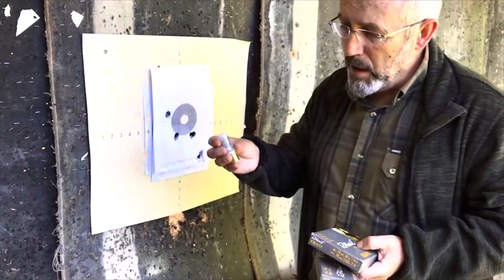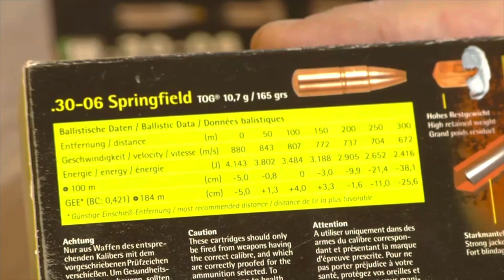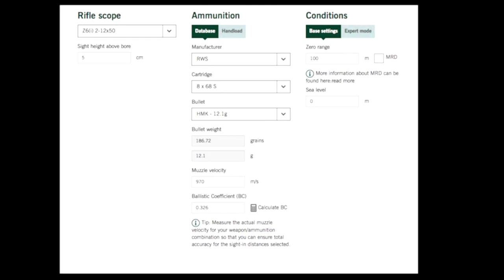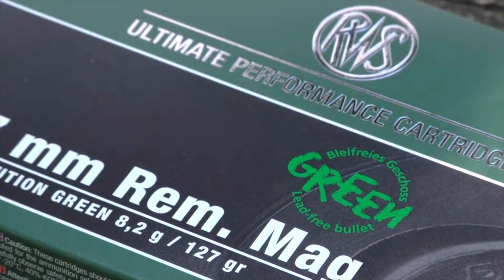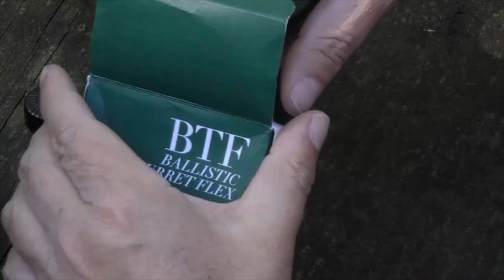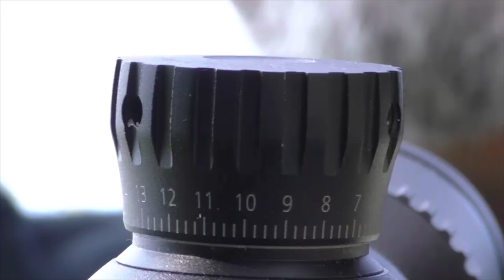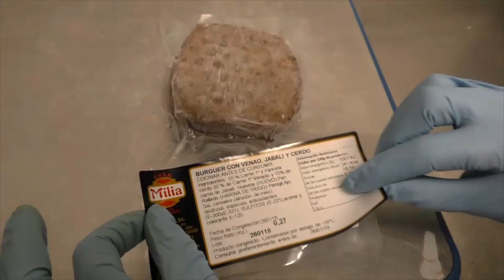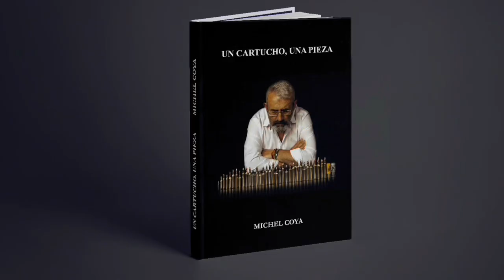A fondo: Puntos rojos y torretas balísticas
Dentro de los sistemas de puntería, los puntos rojos y los holográficos se han posicionado entre las preferencias del cazador para tiros cercanos y montes cerrados, habituales en monterías y batidas. Las torretas balísticas por su parte se h al n convertido en un complemento habitual del recechista.
Analizó en este reportaje sus características, como reglarlos y las claves para sacarle el máximo rendimiento.
Viva la caza. Long life to hunting.